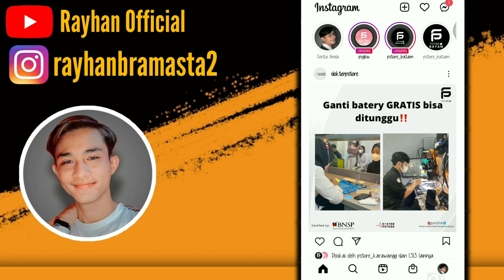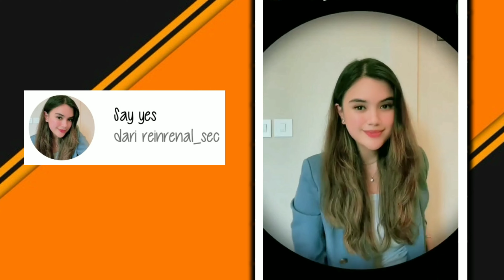FILTER INSTAGRAM TERBARU 2022 LAGU TIKTOK YANG LAGI VIRAL PART 8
Assalammualikum
Hi semuanya,kali ini saya memberitahu kalian semua beberapa filter instagram yang lagi viral dan terbaru.
Gimana filternya tonton saja ya dan semoga suka.

Wassalamualaikum